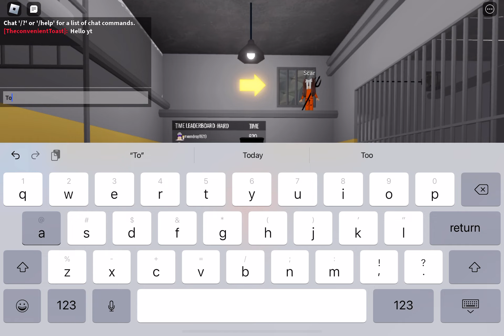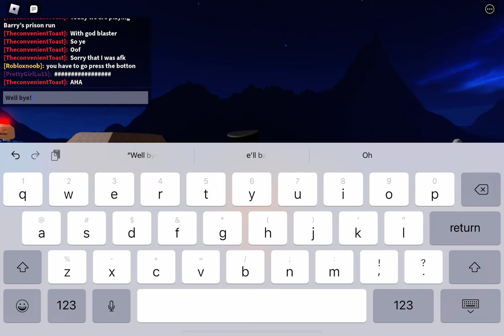Barry’s prison run gameplay (HARD MODE) /w god blaster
Easy mode will come out soon